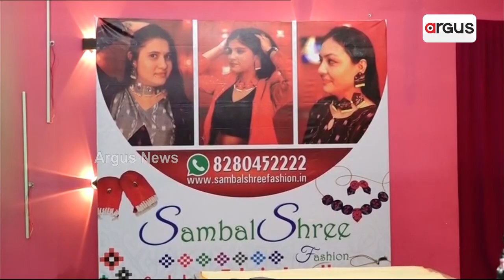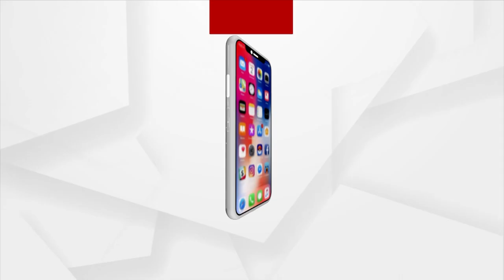Nuakhai Special: Sambalpuri Fabric Jewellery Introduced In Market